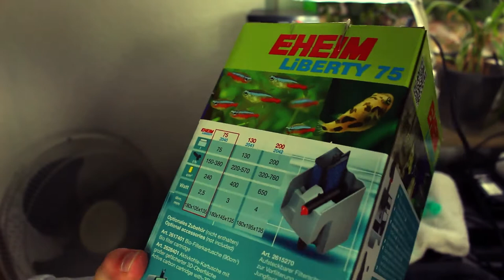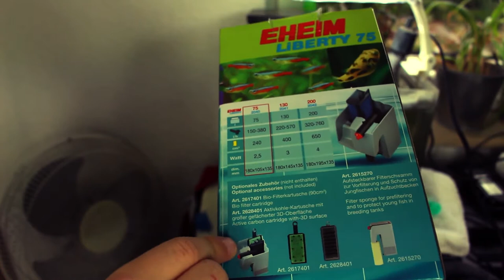Eheim Liberty 75 der Filter für Aquascapes?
Moin Leute Hier findet ihr jetzt alle Links zu meiner Aktuellen Gaming-Ausstattung etc.

Mein Mikro

Mein Mikrofon-Stativ

Meine Maus

Meine Tastatur

Mein Headset:

Mein Mauspad:

Mein USB-Hub:

Bestes Getränk:

Bester Snack:

Aquarien...

Meine Co2 Anlage

Mein Filter

Mein Futter(Fische)

(Welse und Boden-Bewohner